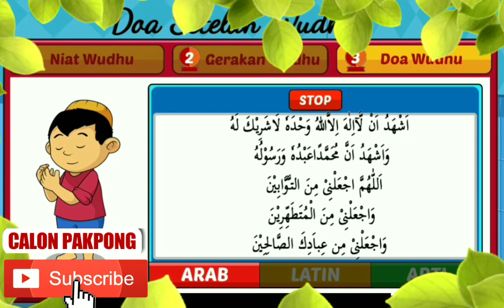Belajar wudhu - jadikan anak pintar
Berwudhu itu
menjadi suatu keharusan bagi setiap umat Muslim. Hukum melaksanakan wudhu ialah wajib. Sebagai bentuk mensucikan diri dari hadas sebelum berhadapan dengan Allah SWT.

Dari Rasulullah SAW bersabda: "Salat salah seorang di antara kalian tidak akan diterima apabila ia berhadas hingga ia berwudhu." Hadits riwayat Abu Hurairah.